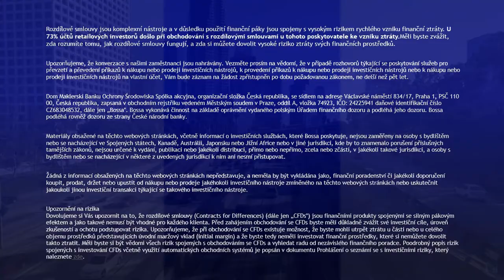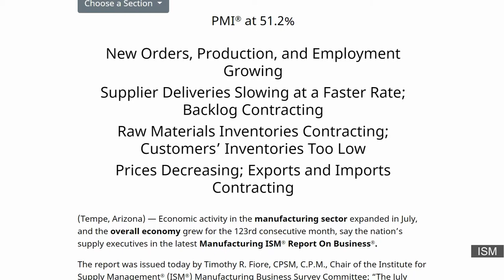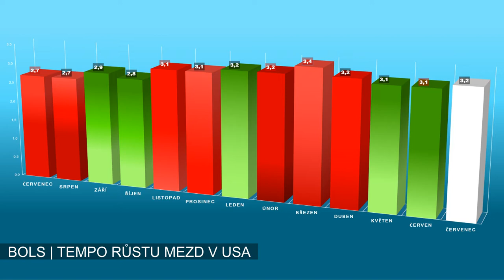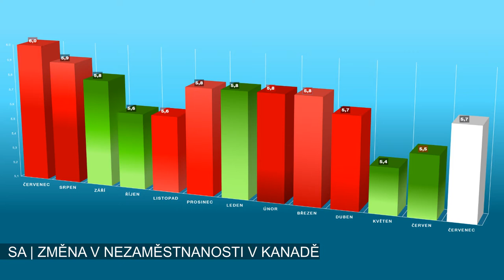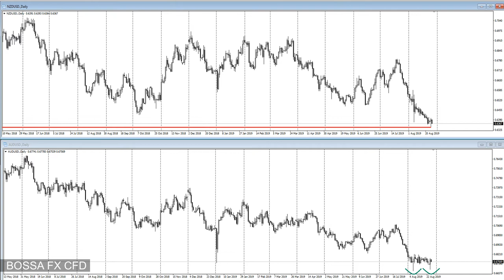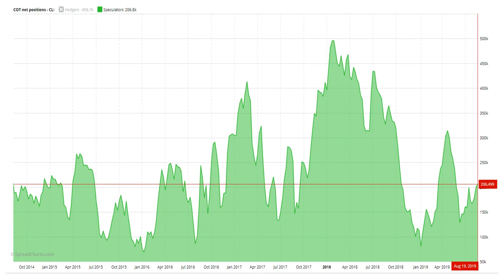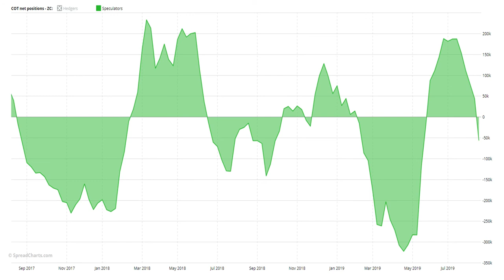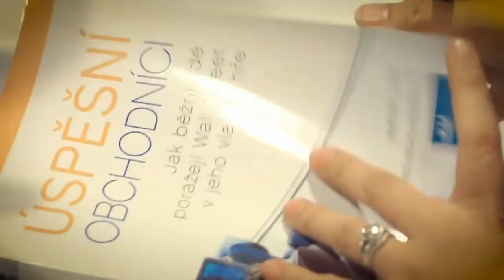Benchmark 14 - SOUTĚŽNÍ DÍL (zasedání G7, Kukuřice)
V tomto díle přinášíme našim divákům soutěž o ceny. Soutěžní otázku se dozvíte v našem pořadu. Pro výherce máme přichystány zajímavé ceny.

V rámci komentáře týdne se dozvíte jaké jsou výstupy ze zasedání zemí G7 a v rámci technické analýzy se podíváme na komoditu kukuřici.

Makrokalendář : Štěpán Hájek, Karolína Korniová
Komentář : Petr Špirit
Přehled trhů : Mgr. Petr Plecháč
Vyrobil : Lukáš Sedlák pro DM BOS S.A organizační složka ČR